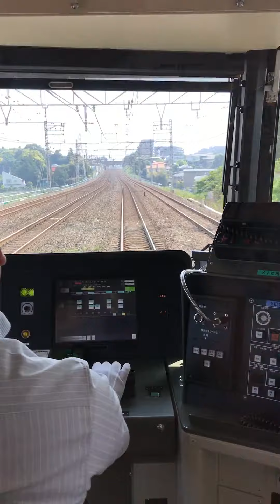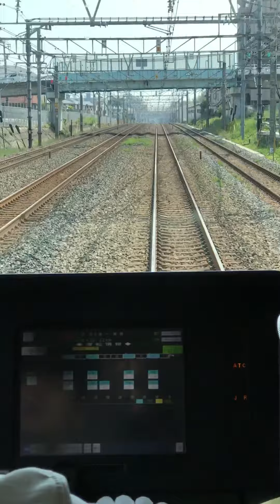(Front view) Tokyo metro 16000 on the JR Joban line local